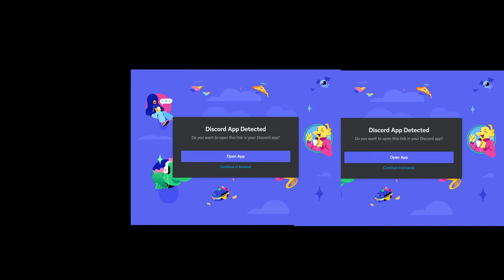LIVE 🔴 TEKKEN 7 Online - Tekken | Ft 5 Battle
🔴  TEKKEN 7 Online - Tekken | Ft 5  Battle
lets play Tekken 7 online...

You can find a lot of daily walkthrough official games videos all in 1080p 60fps HD Quality of the most popular best games and top gameplay games on PlayStation 4 (PS4 Pro), PlayStation 5 (PS5) , XBOX or PC & MOBILE.